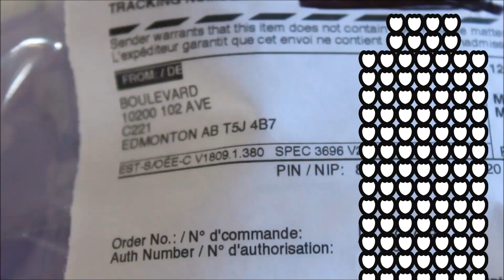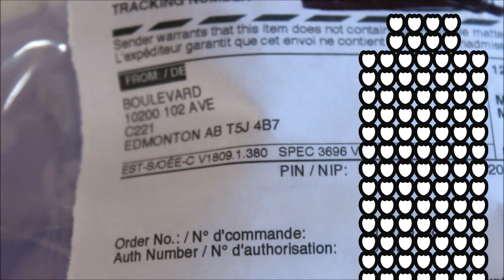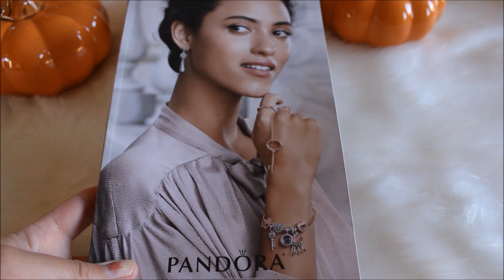Pandora, spend $125, get $25 off promotion from Boulevard Diamonds, Edmonton. See which ones I got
Hey guys this is a long awaited video. Just wanted to share what I got from the promotion.
Charms mentioned in this video:
1) Regal Love key dangle charm 797660cz $70, $25 was taken off
     the price so i ended up paying $45 for this charm.
2) Delicious popcorn charm, pale Pink enamel & White crystal
     pearls 797213EN160 $60.